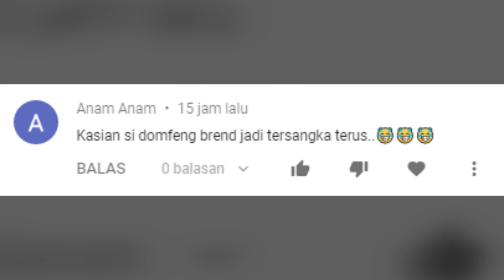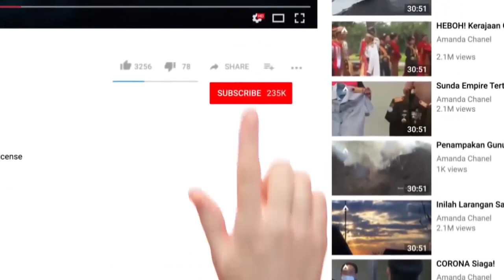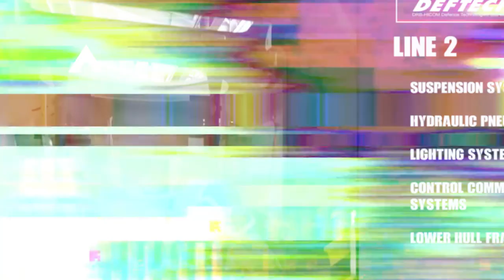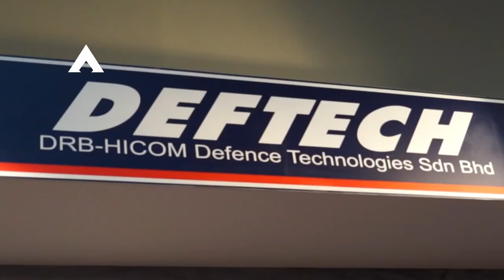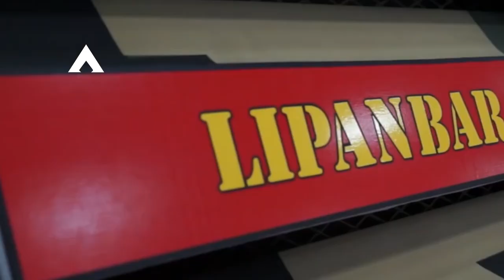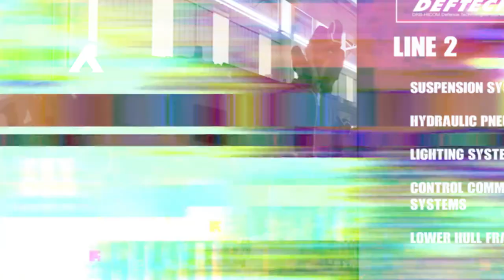Saingi Indonesia🔥Malaysia Buat Kapal Perang Sendiri Dan Borong 4 Kapal Selam Baru¬ Berita Militer ✔